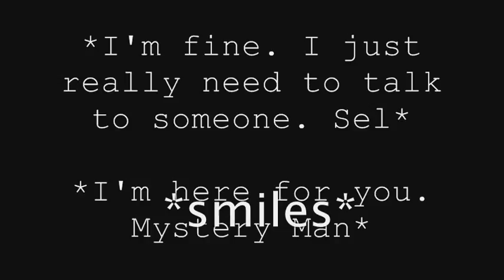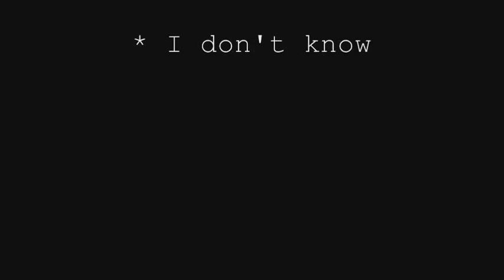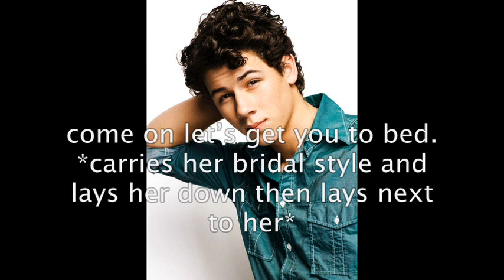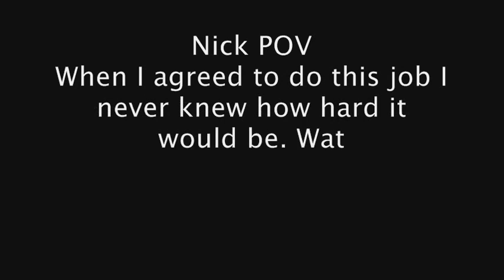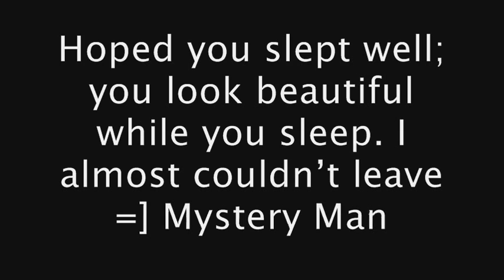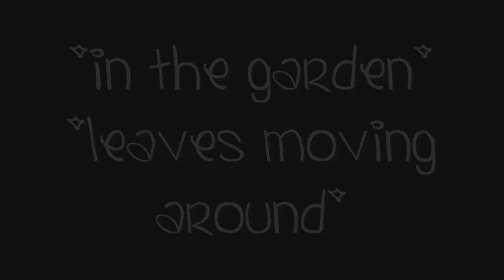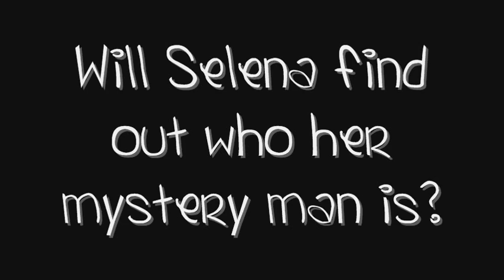Deathly Love - A Nelena Movie - Part 17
30+ comments for the next one enjoy the cliffy haha!

THANK YOU PeaceLoveHippieChic FOR HELPING ME!

Starring:
○ Selena Gomez
○ Nick Jonas
○ Taylor Lautner
○ Hilary Duff
○ Ariel Moore
○ Destinee Monroe
○ Paris Monroe

○ Intro - Hollow Bastion - Kingdom Hearts
○ Harry Potter & the Half Blood Prince - Soundtrack
○ What Dreams Are Made of [Ballard Version] - Lizzie McGuire Movie
○ Sweet Sweet Sound - Sara Reeves
○ Random Scary Music
○ Outro - The Grudge Soundtrack